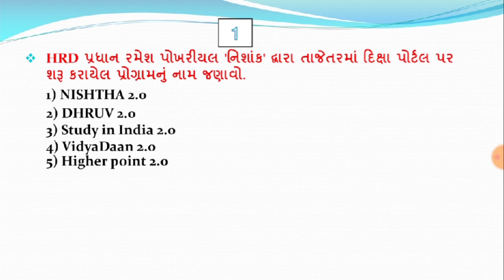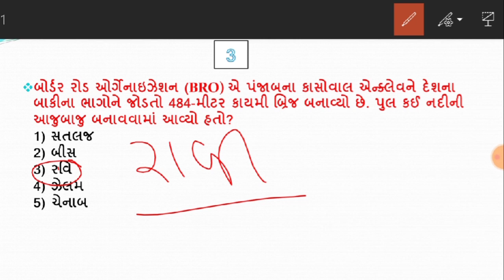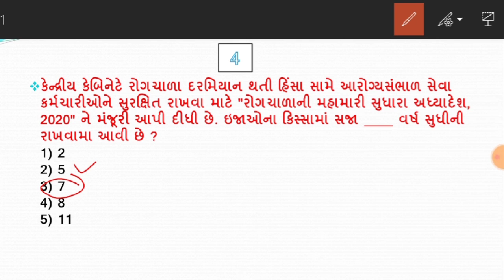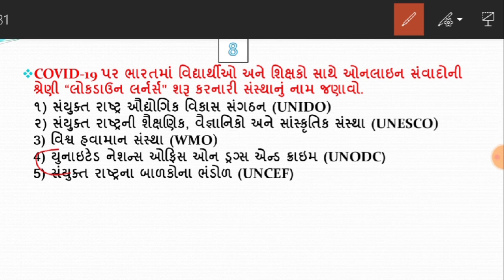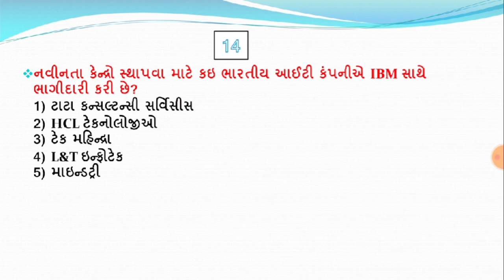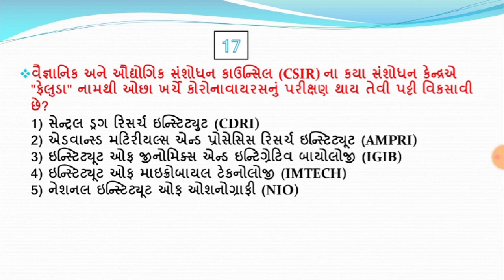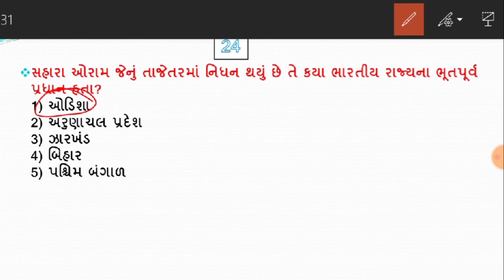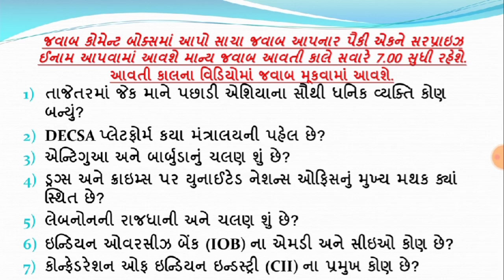27 April 2020 | 7:15 AM - Knowledge Breakfast | આજની તાજી ખબર | Daily Current Affairs | Quick Study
27 April 2020 | 7:15 AM - Knowledge Breakfast | આજની તાજી ખબર | Daily Current Affairs | Quick Study
પ્રસ્તાવિક ચર્ચા
દિન વિશેષ
વિશ્વ સમય
ખેલ જગત
1 રમેશ પોખરીયલ 'નિશાંક' એ ડી.આઇ.સી.એસ.એ. પ્લેટફોર્મ પર વિદ્યાદાન 2.0 કાર્યક્રમનો પ્રારંભ કર્યો
2 સંરક્ષણ પ્રધાન શ્રીરાજનાથસિંહે COVID-19 નમૂનાઓ ચકાસવા માટે ડીઆરડીઓ વિકસિત મોબાઇલ પ્રયોગશાળાનું ઉદઘાટન કર્યું હતું
3 બીઆરઓ દ્વારા દેશના બાકીના ભાગો સાથે પંજાબના કાસોવાલ એન્ક્લેવને જોડતો રૂ.
4 22 એપ્રિલ, 2020 ના રોજ કેબિનેટની મંજૂરી
5 ભારતે એન્ટિગુઆને પ્રોજેક્ટના ખર્ચ રૂપે 1 મિલિયન ડોલરની મંજૂરી આપી છે
6 COVID-19 પર ભારતમાં વિદ્યાર્થીઓ અને શિક્ષકો સાથે "લોકડાઉન લર્નર્સ" શ્રેણી શરૂ કરવામાં આવી: યુએનઓડીસી
7 લેંબોન ગાંજાની ખેતીને કાયદેસર બનાવવા માટે પહેલો આરબ રાષ્ટ્ર બની ગયો છે
8 IOB એ કૃષિ ક્ષેત્ર માટે વર્કિંગ કેપિટલ ડિમાન્ડ લોન શરૂ કરી: COVID-19
9 ફિચ રેટિંગ્સ, નાણાકીય વર્ષ 21 માટે ભારતના વાર્ષિક જીડીપી વૃદ્ધિના અંદાજને 2 %થી ઘટાડીને 0.8% કરશે
10 ચાલુ નાણાકીય વર્ષમાં ભારતનો જીડીપી ગ્રોથ 1.5% ની વૃદ્ધિ થવાની સંભાવના છે: સીઆઈઆઈ
11 કોવીડ -19 ને કારણે 2020 માં ભારતમાં સ્થળાંતર કરનારી રકમમાં 23% ઘટાડો થવાનો અંદાજ: વર્લ્ડ બેંક રિપોર્ટ
12 આઇટી ફર્મ ટેક મહિન્દ્રા નવીનતા કેન્દ્રો સ્થાપવા માટે આઈબીએમ સાથે હાથ મિલાવે છે
13 યુએસ સ્થિત એડટેક કંપની સાથે એનઆઈઆઈટીના યુએસ આર્મ સહી કરાર
14 ફેડરલ બેંક આઈડીબીઆઈ ફેડરલ લાઇફ ઇન્સ્યુરન્સમાં%% સુધીનો વધારાનો હિસ્સો હસ્તગત કરશે
15 સીએસઆઈઆર-આઇજીઆઈબી વૈજ્ .ાનિકોએ "ફેલુડા" નીચા ખર્ચે કોરોનાવાયરસ પરીક્ષણ પટ્ટી વિકસાવી
16 સ્પેસએક્સે 60 ઉપગ્રહો સ્ટારલિંક સાથે ફાલ્કન 9 કેરિયર રોકેટ લોન્ચ કર્યું છે
17 વર્લ્ડ ગેમ્સ બર્મિંગહામ 2022 આવૃત્તિ માટે નવા લોગો, શીર્ષકનું અનાવરણ કરે છે
18 આઇડબ્લ્યુએફ દ્વારા પુષ્ટિ કરાયેલ ટોક્યો ઓલિમ્પિક માટે મેરાબાઈ ચાનુ અને જેરેમી લલરિન્નનગા ક્વોલિફાય છે
19 કોવિડ -19: બીસીસીઆઈએ જાગૃતિ ફેલાવવા માટે ટીમ માસ્ક ફોર્સની રચના કરી
20 વિશ્વ બુક અને ક Copyrightપિરાઇટ ડે 2020: 23 એપ્રિલ
21 યુએન અંગ્રેજી ભાષા દિવસ અને યુએન સ્પેનિશ ભાષા દિવસ 2020: 23 એપ્રિલ
22 કર્ણાટક સરકારે COVID-19 નો સામનો કરવા માટે "આપથમિત્ર" શરૂ કર્યો
1 Ramesh Pokhriyal ‘Nishank’ e-launches VidyaDaan 2.0 program on DIKSHA platform
2 Defense Minister ShriRajnath Singh inaugurates DRDO developed mobile laboratory to test COVID-19 samples
3 BRO builds Rs 17.89 cr,484-meter permanent bridge connecting Punjab’s Kasowal enclave with rest of the country
4 Cabinet approvals on April 22, 2020
5 India approves US$ 1 million to Antigua as project outlay
6 “Lockdown Learners” series launched with students & educators in India on COVID-19: UNODC
7 Lebanon becomes 1st Arab nation to legalise cannabis farming
8 IOB launches Working Capital Demand Loan for agriculture sector: COVID-19
9 Fitch ratings reduces India’s annual GDP growth estimates for FY21 to 0.8% from 2%
10 India’s GDP growth likely to grow at 1.5% in current FY: CII
11 23% decline projected in Migrants Remittances to India in 2020 due to COVID-19: World Bank Report
12 IT firm Tech Mahindra joins hands with IBM to set up innovation centres
13 NIIT’s US arm signs agreement with US based EdTech company
14 Federal Bank to acquire additional stake of up to 4% in IDBI Federal Life Insurance
15 CSIR-IGIB scientists develops ”Feluda” a low-cost coronavirus test strip
16 SpaceX launches Falcon 9 carrier rocket with 60 satellites Starlink
17 World Games Birmingham unveils new logo, title for 2022 edition
18 Mairabai Chanu and Jeremy Lalrinnunga qualifies for Tokyo Olympics confirmed by IWF
19 COVID-19: BCCI creates Team Mask Force to spread awareness
20 World Book and Copyright Day 2020: April 23
21 UN English language day & UN Spanish language day 2020: April 23
22 Karnataka Government Launches “Apthamitra” to combat COVID-19